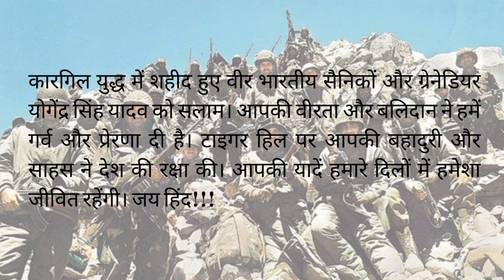VEERGATHA 4.0 veergatha # Grenadier Yogendra Singh # Army